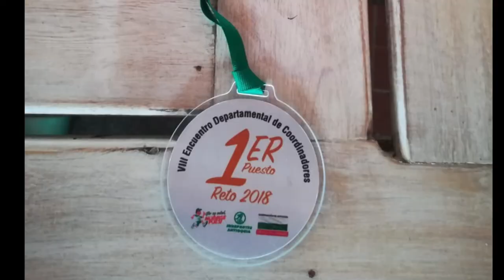Por su Salud Muévase Pues realizó capacitación a monitores deportivos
En el municipio se promueve de una manera oportuna el deporte y la
actividad física, a nivel de Antioquia el programa "Por su Salud Muévase Pues" hace constante capacitaciones, en la que participó la coordinación del gimnasio municipal